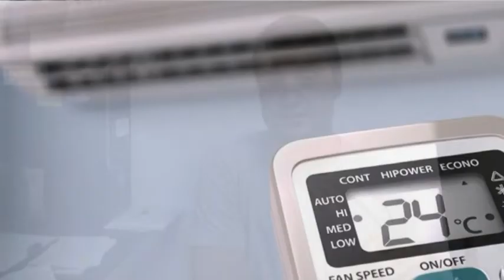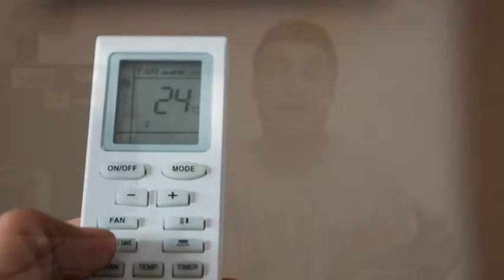PATRICIO GILOTTI - TÉCNICO - FUNCIONAMIENTO CORRECTO DE AIRES ACONDICIONADOS